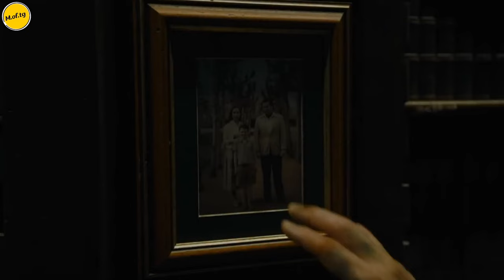THE FLASH - Hide Details and Trailer Breakdown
The flash trailer breakdown in hindi
Follow for more information ℹ️